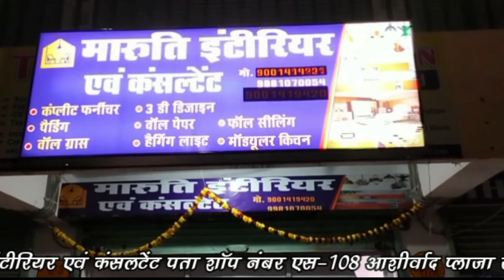उच्चतर माध्यमिक विद्यालय में विवाद की स्थिति हो रही निर्मित बड़ा भ्रष्टाचार हो सकता है उजागर ?